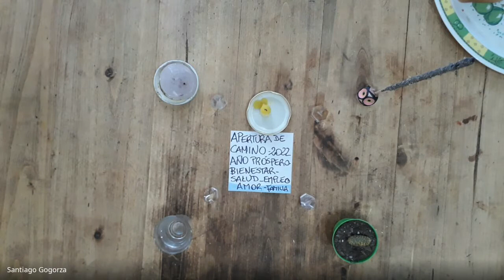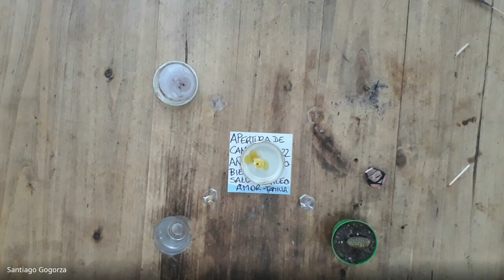RETO Abriendo Caminos para el 2022 - (1° JUEVES -2021-11-04)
Hoy y Los próximos jueves, empezamos a preparar el 2022!!!
Comenzamos Jueves para Abrir Caminos. Nadie puede Faltar. Presencialidad a full!!!
Les voy a pedir , (si pueden)
Una vela, o un cuarzo, o un vaso con Agua!!
Papel y algo para  escribir!

  Ayudanos con tu  Donación.
Enviá el dinero con el medio de pago que quieras desde estos links: